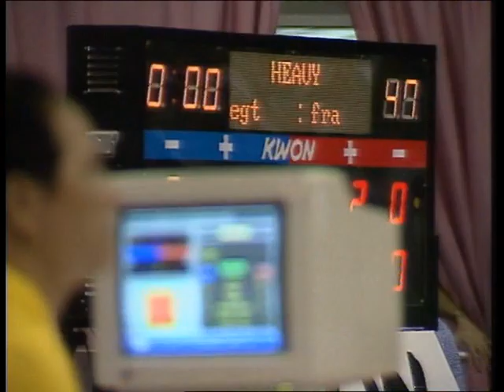Taekwondo : Les coups de pied de base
Taekwondo, art martial et discipline Olympique. En effet Philippe Bouedo athlète de haut niveau vous présente dans cette vidéo une méthode d'entraînement particulièrement efficace pour progresser.

Très complet, cet outil interactif vous permettra de vous entraîner à votre rythme avec une accessibilité instantanée sur les Tchagi que vous souhaiter étudier ! De nombreux extraits de combats de compétitions viennent étayer leur application ! Destiné à tous les publics (débutants et confirmés) ce DVD est un guide de travail idéal pour tous les pratiquants désireux de consolider leurs bases pour mieux progrésser.

Intervenant : Philippe Bouedo (Champion du monde CISM)
Genre : Taekwondo - Arts martiaux coréens